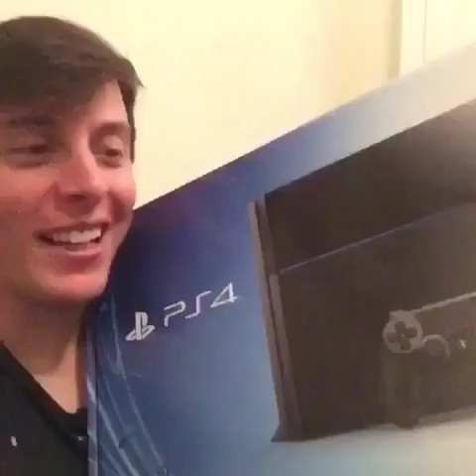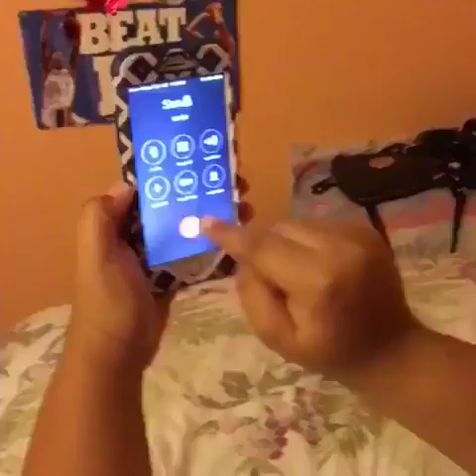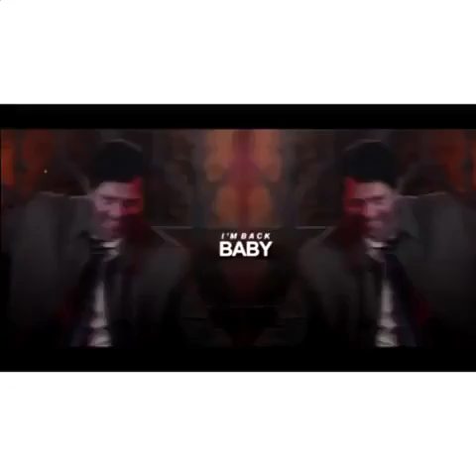Best Of Vines Popular Today 29-6-16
Original vine links:

The realization that its illegal to set mouse traps without a hunting license.
I don't know what tf is going on anymore IB by michael k
Run faster (Ib:no chill, Adam, aswad).
style on top of style.